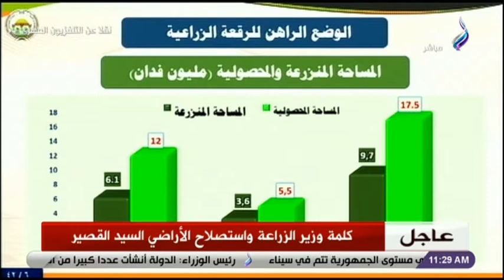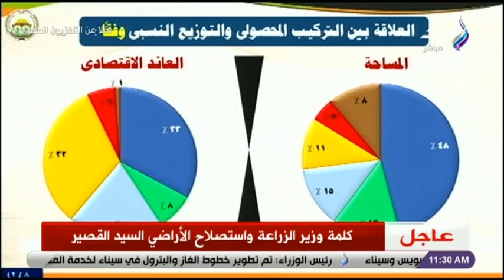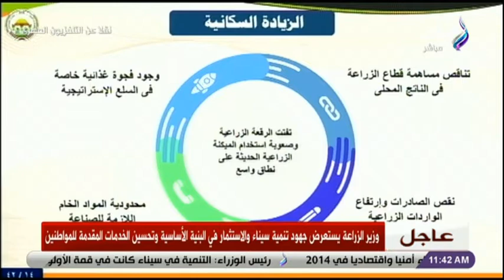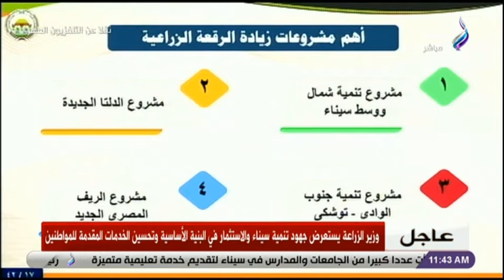كلمة وزير الزراعة واستصلاح الأراضي خلال افتتاح محطة معالجة مياه مصرف بحر البقر